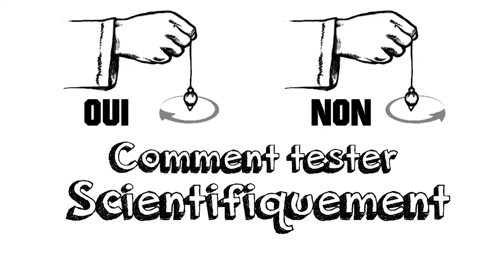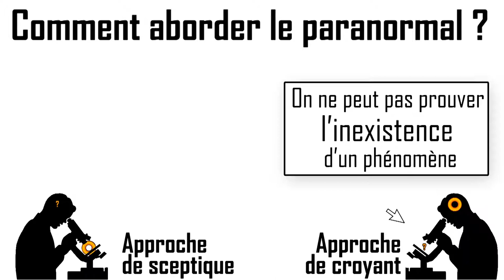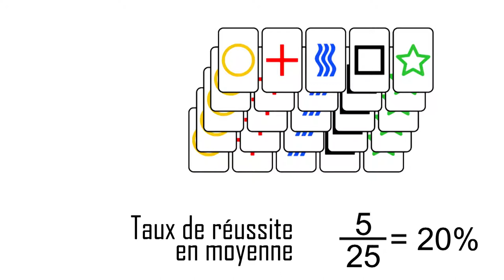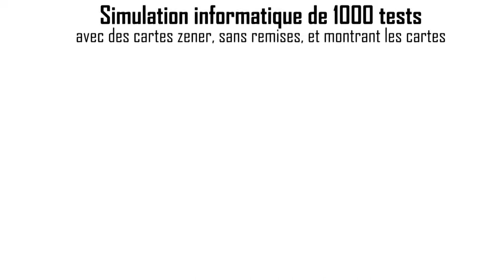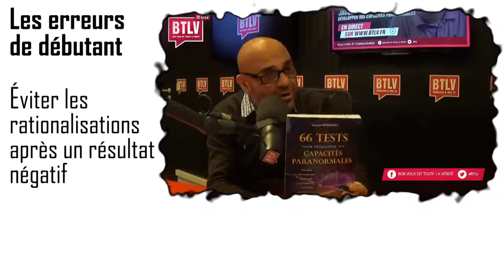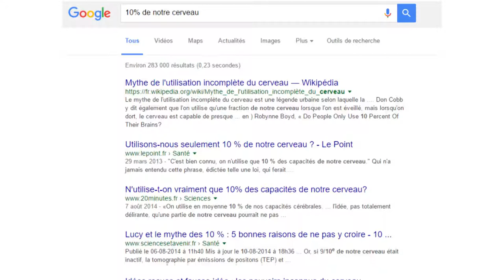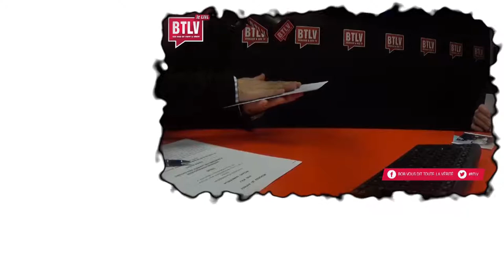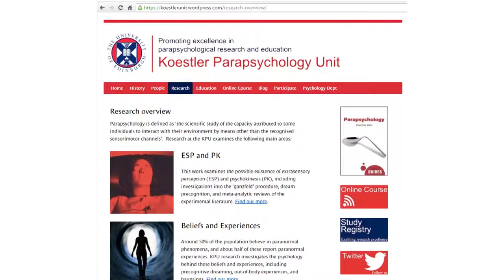Paranormal Ah Bon !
Hygiène Mentale
Ajoutée le 2 août 2016
"Les affirmations extraordinaires demandent des preuves extraordinaires"
Mais comment définir ce que l'on entend par "extraordinaire" ?
Comment tracer une frontière entre l'extraordinaire et l'ordinaire
Une revue  d'un lamentable épisode de l'émission BTLV Bob-vous-dit-Toute-La-Vérité avec Jacques Mandorla présentant un test avec des cartes de Zéner.
Il est important de choisir un seuil statistique pour définir dans quelles conditions une expérience sera considérée comme significative.

Le Livre de Jacques Mandorla

Notions de statistiques inférentielles :

GEOGEBRA : Un logiciel libre et gratuit pour aider a calculer les statistiques

Catégorie
Éducation
Licence